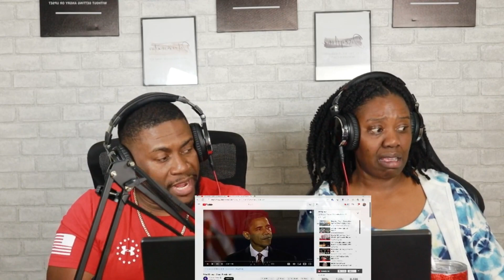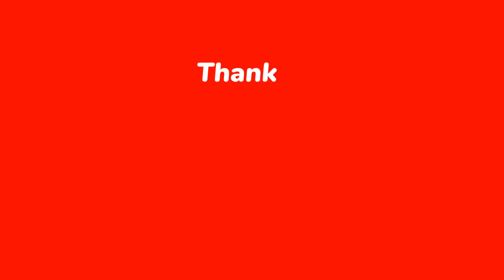First Time Watching | Was Obama a Good President? | Reaction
Thank you for taking the time to watch our video. We are a Christian couple looking forward to sharing our conservative opinion on news, politics, religion, and music. PLEASE, WATCH THE VIDEO UNTIL THE END. You don't want to miss a thing!

"Listen to advice and accept discipline, and at the end you will be counted among the wise." —Proverbs 19:20.

Keep watching because, you don't want to miss anything!!